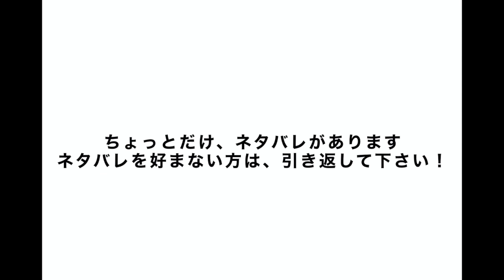ちょっとネタバレあり！わんだふるぷりきゅあ!の映画見て、好きになったキャラ紹介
どうも。KATOSANです。(^o^)

映画『わんだふるぷりきゅあ！ざ・むーびー！ ドキドキ ゲームの世界で大冒険！』を見て来て、ちょっとネタバレになりそうですけど、簡単な好きになった注目して欲しいキャラをイラスト動画にして作りました。

ちょっとネタバレになるわんだふるぷりきゅあ！ざ・むーびー！を見てきた！livedoor